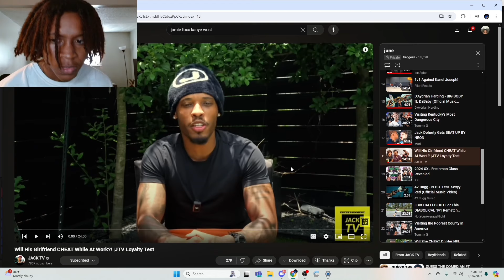He Put His PYSCHO Girlfriend On A Loyalty Test…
In this video, trapgeez reacts to pyscho girlfriend put on loyalty test…